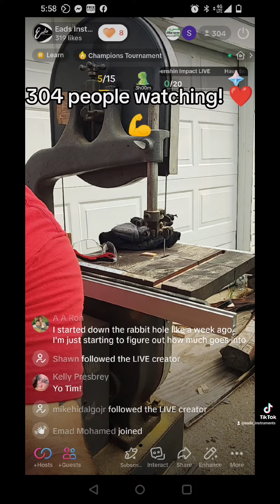Part 6 (or something) of the huckleberryjammusic neck build.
CRWM while I cut out a Tele style neck for @HuckleberryJamMusic / Luke Williams while utilizing my rockwell28300 band saw. I need to fix one of the pieces as the screw is stripped. Besides that, held up ok.

After I get this routed out, think I'll stop these as it won't be too exciting but you will have to tell me if you want to see the part where it gets a radius. That is boring as heck.